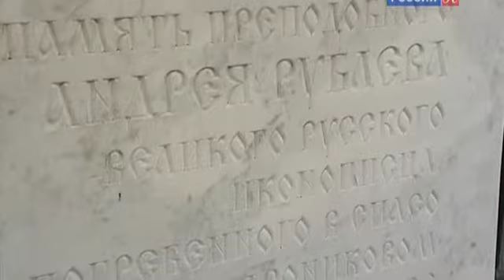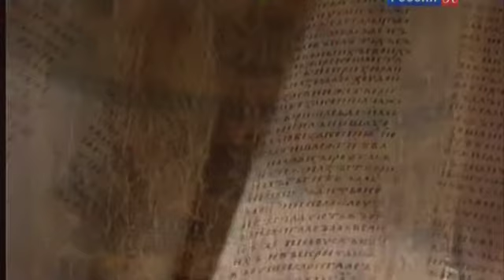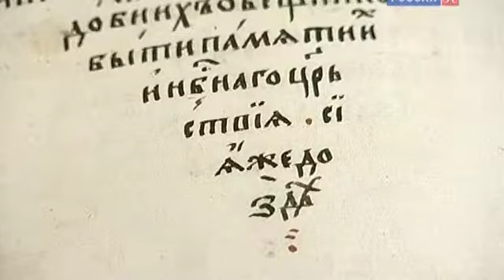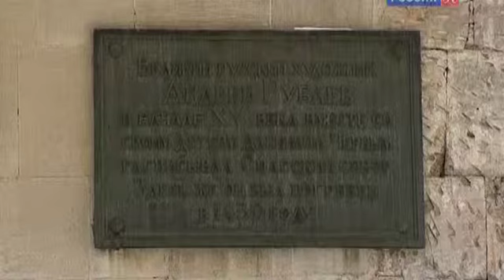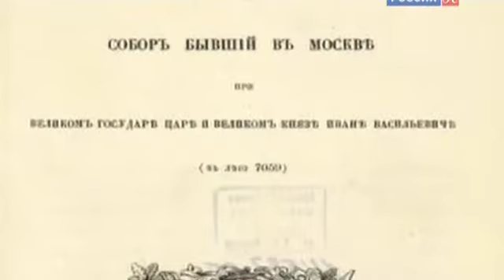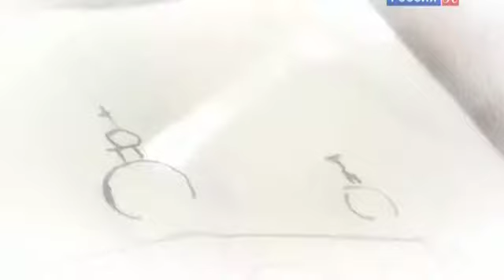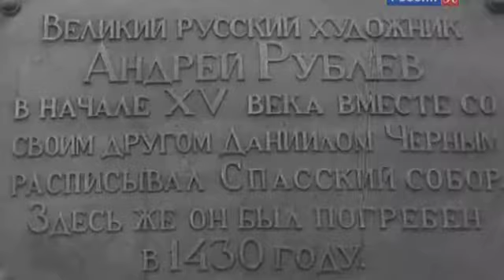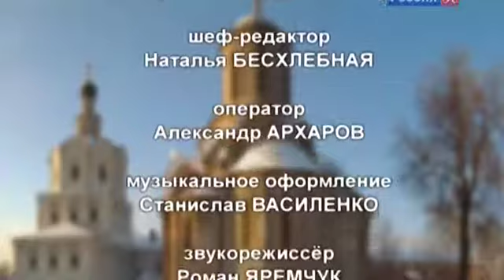096 Тайна захоронения Андрея Рублева 14 02 2014